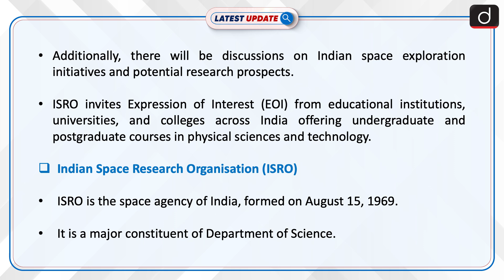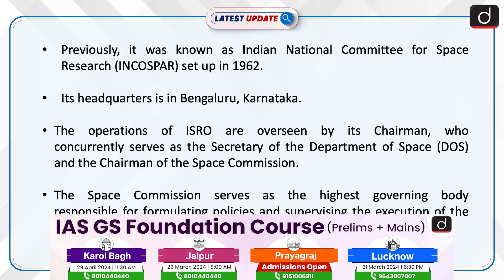START 2024 Programme| Latest update | Drishti IAS English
Recently, the schedule of Space science and Technology Awareness Training (START) 2024 programme has been announced by the ISRO. It will be conducted during April and May by ISRO.